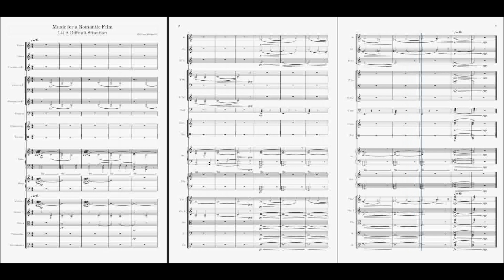14) A Difficult Situation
Music for a Romantic Film
14) A Difficult Situation
Composed by Gaetano Malaponti